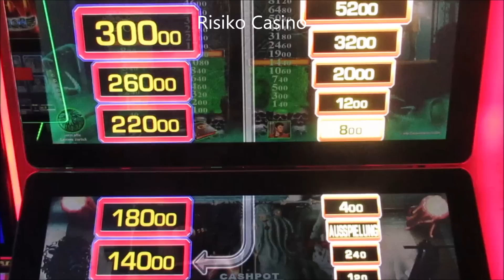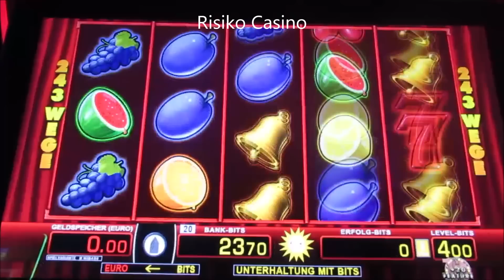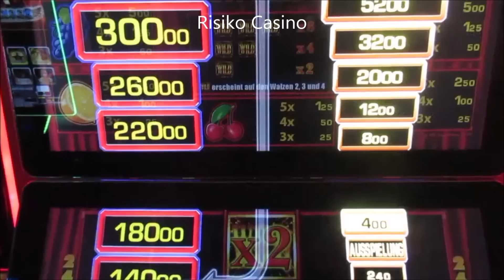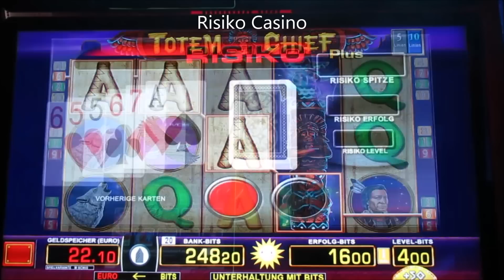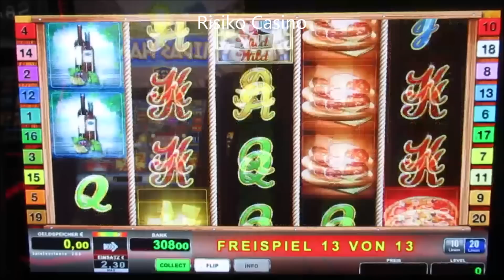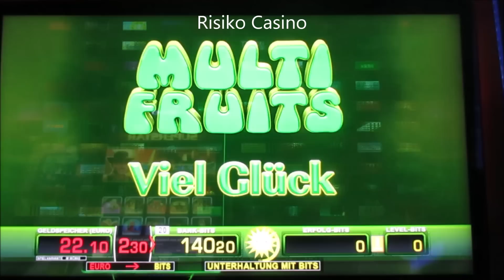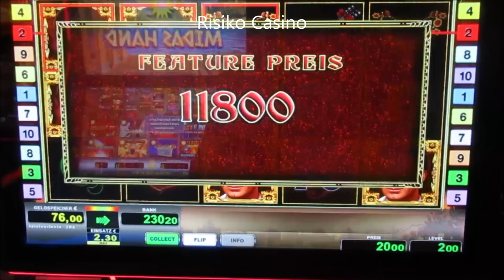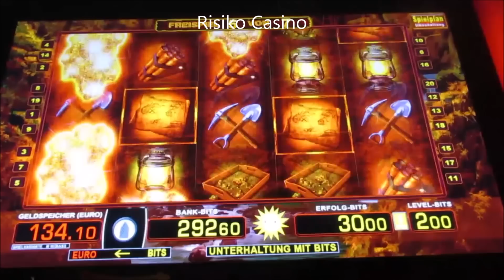Zocken um den Jackpotgewinn bis 4.50€ Spieleinsatz! Auf das es KNALLT! Merkur vs Novoline